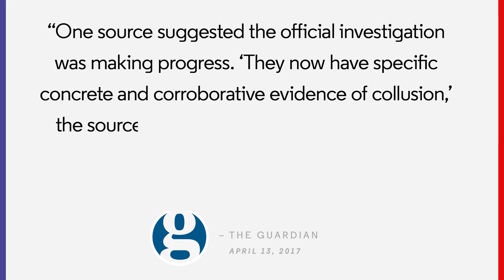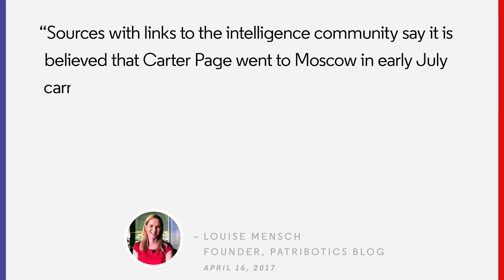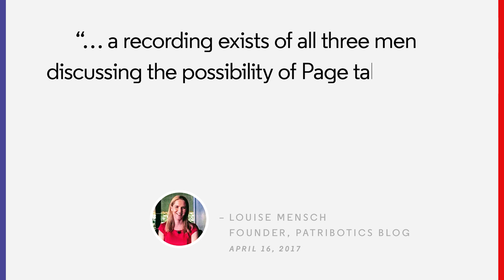Is There an Actual Tape of Trump’s Russia Collusion? | The Resistance with Keith Olbermann | GQ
Could Trump possibly have been so foolish?